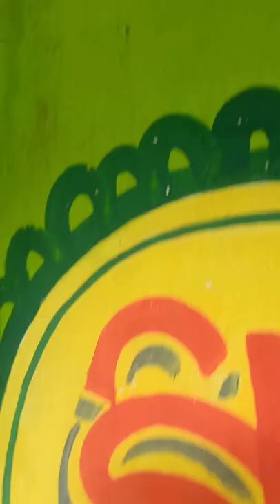butterfly 🦋🦋🦋 ese hote hen